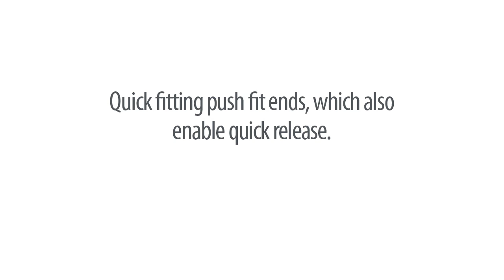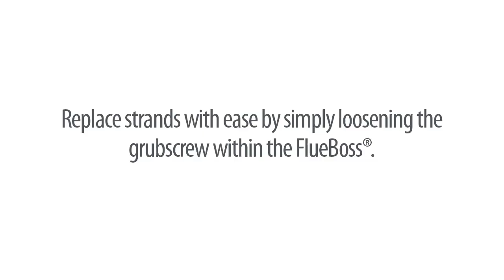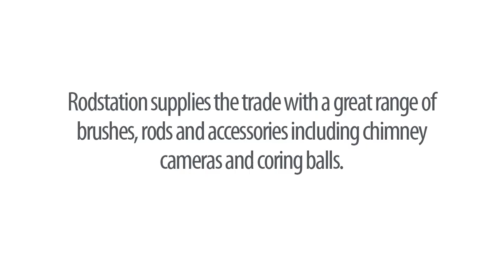Rodstation power sweeping colour coded rods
Rodstation Power sweeping equipment